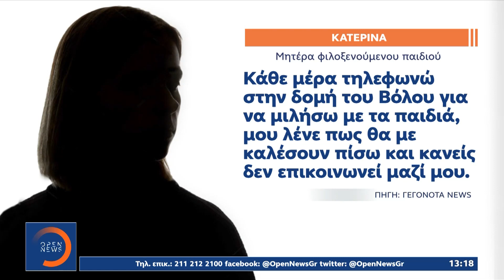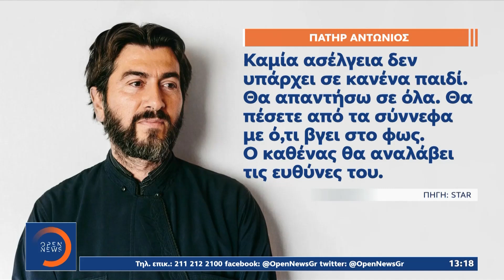Νέες καταγγελίες για την Κιβωτό: Στο «μικροσκόπιο» 15 άτομα | Μεσημεριανό Δελτίο Ειδήσεων | OPEN TV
Μορφή χιονοστιβάδας φαίνεται πως έχουν πάρει οι καταγγελίες για κακοποιητικές συμπεριφορές στις δομές της «Κιβωτού του Κόσμου». Συγκλονιστική είναι η περιγραφή στο ΟΡΕΝ και στην εκπομπή «Τώρα μαζί» θείας φιλοξενούμενου παιδιού, η οποία καταγγέλλει τις συνθήκες που επικρατούσαν στον Κολωνό, όπου φιλοξενείτο η 13χρονη ανιψιά της. Σαρωτικοί είναι την ίδια ώρα οι έλεγχοι στις δομές όχι μόνον στην Αθήνα αλλά σε όλη την Ελλάδα, ενώ ο πατήρ Αντώνιος περνάει στην αντεπίθεση προαναγγέλλοντας αποκαλύψεις.